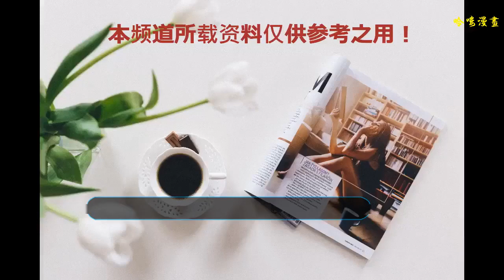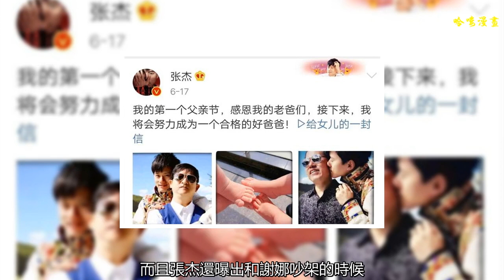張杰帶寶寶騎三輪車，談女兒未來很多話要交待！不愿微博曬女兒！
如今的張杰早已經不是當年那個青澀，初出茅廬的超男張杰了，而且張杰這些年也是成長迅速，自從與謝娜結婚后，生活事業都是順風順水，只要有謝娜何炅的綜藝節目，一般都會帶上張杰，而且具統計，張杰也是繼謝娜、何炅、杜海濤、維嘉五個人之外去過快樂大本營最對的嘉賓，可見張杰的能夠火起來，湖南衛視也是有不少的功勞。
    現在的張杰不僅僅成為了體貼的丈夫，還有了一個更美好的身份，那就是父親的角色，做為一個父親，我們都知道是一個有擔當，有責任，有耐心的職位，父親在我們心中的形象是誰都無法替代的。張杰和謝娜只從有了雙胞胎女兒后，也是迅速化身為奶爸奶媽。但是令人欣慰的是，張杰和謝娜的感情并沒有因為兩個寶貝女兒的到來兒疏遠，反而是更加相愛！
    從《妻子的浪漫旅行》中，我們也看到了張杰和謝娜的種種生活細節，節目中的謝娜剛剛與幾位妻子認識的時候，張杰就寫信讓妻子們照顧好謝娜，謝娜也經常秀恩愛，惹得應采兒各種懟，而且張杰還曝出和謝娜吵架的時候，都是自己讓步，有了兩個女兒以后，兩人都減少了工作量，謝娜只錄《快樂大本營》和《妻子的浪漫旅行》，自己只辦演唱會和錄《妻子的浪漫旅行》。看來寶寶的到來，的確能夠讓一對夫妻立刻成熟穩重起來。
    張杰在一個節目中，要帶三個可愛的寶寶騎三輪車出去玩，出門前，張杰也是非常細心體貼的幫助三個小朋友把三輪車推出門，一直小心翼翼的扶著車子，像極了一個安全員，而且表現出對寶寶們的無限寵溺，看來有了寶寶的張杰駕馭領孩子，超級奶爸的形象包袱真是越來越重了，后來節目錄口播的時候，張杰也是感觸萬分。
    談及自己的兩個女兒，張杰滿臉洋溢著幸福的笑容，像是感謝兩個小天使出現在自己的世界里，張杰表示，自己也在節目中看到這些小寶貝，也會幻想到自己兩個女兒長怎么大，長高的時候，該是什么樣子，一定也會像節目中的寶寶一樣會調皮，一樣喜歡吸引大人的注意。他非常期待自己的女兒趕快長大，也非常期待兩個女兒長大后自己家就可以跟她們交流交待一些專屬于父女之間的小秘密！
    看到張杰雖然在節目中張口閉口離不了女兒和謝娜，但是翻翻張杰的微博，卻是很少有關于女兒的微博，連于謝娜的日常秀恩愛都很少，但是一家人的確非常幸福，相信張杰不愿意微博曬女兒，也是一種對女兒的保護，畢竟現在的網絡有點亂，什么語言的聲音都會有，張杰對女兒的愛真的是潤物細無聲，默默的做好一個爸爸改有的責任！難怪如今的張杰圈粉無數，真是一位真實又貼貼的丈夫和父親！
    大家喜歡張杰嗎？歡迎留言和關注！